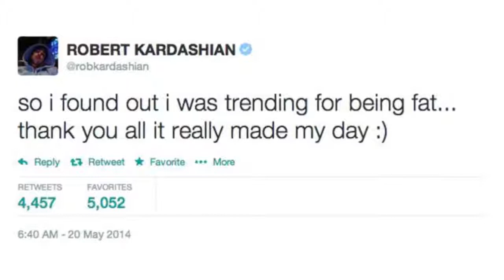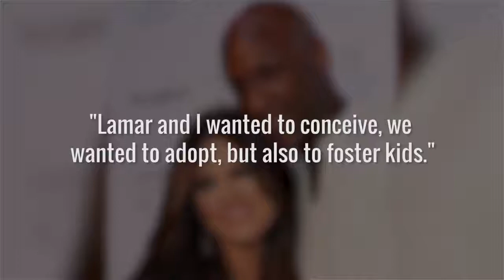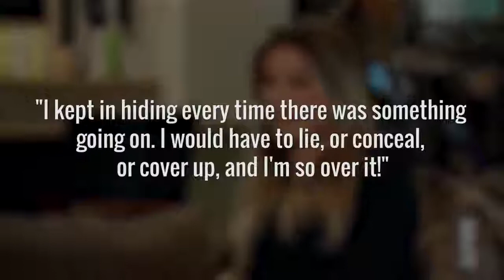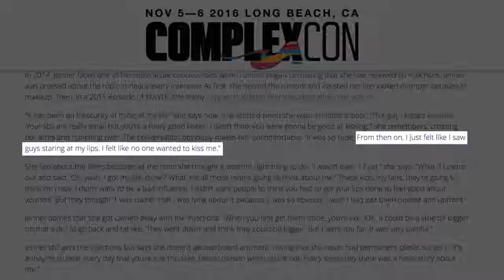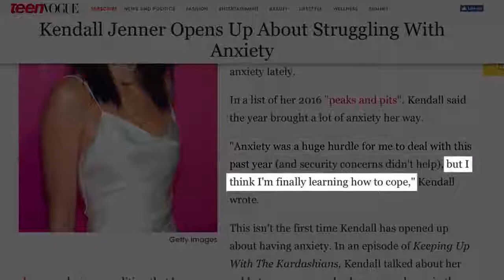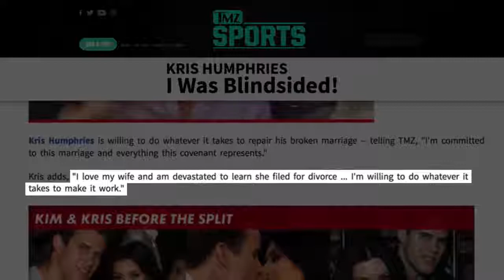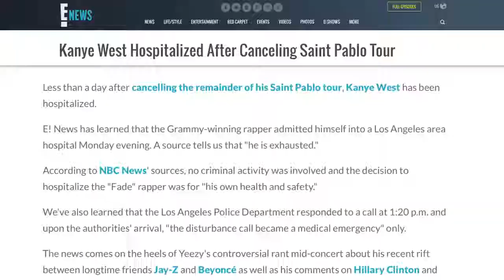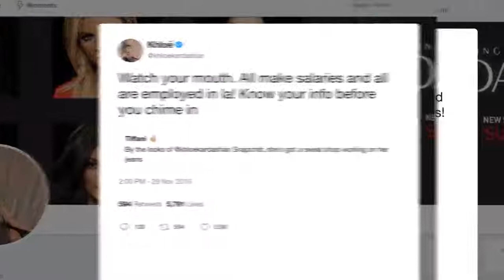America is shocked! The Kardashian Family in Danger all Secrets Revealed